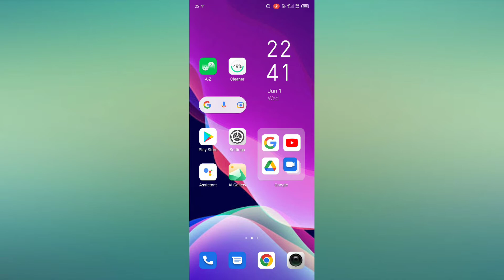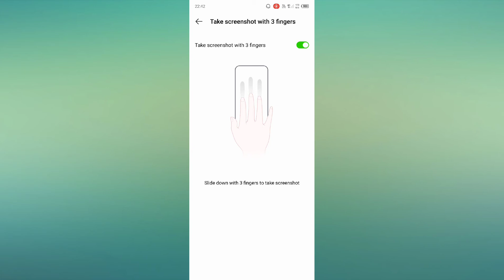infinix Note 12 Turbo , 3 Finger Screenshot setting